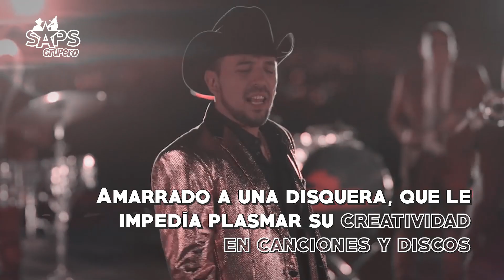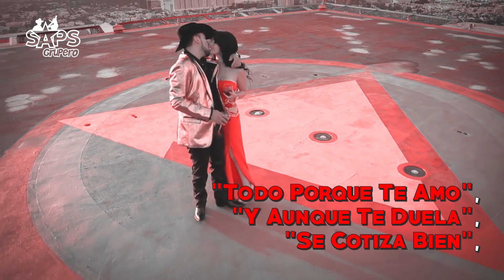La Historia de Fidel Rueda (Biografía)